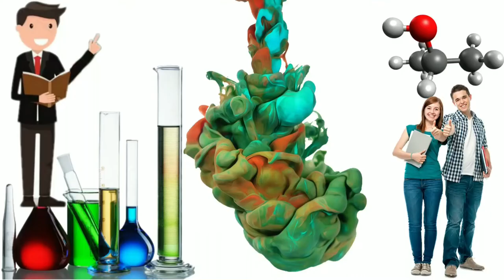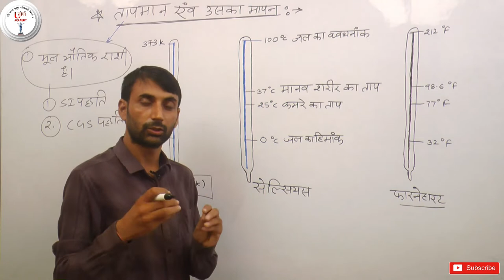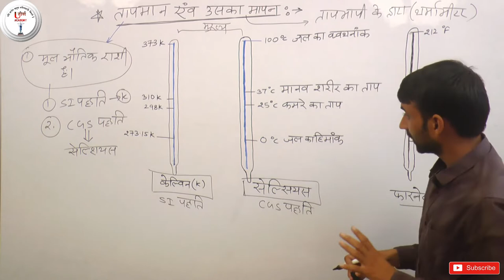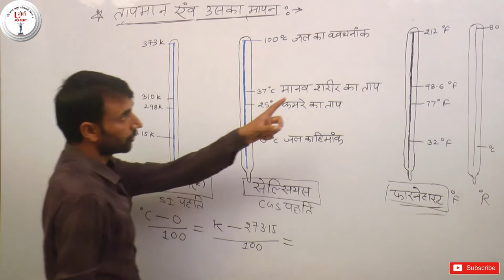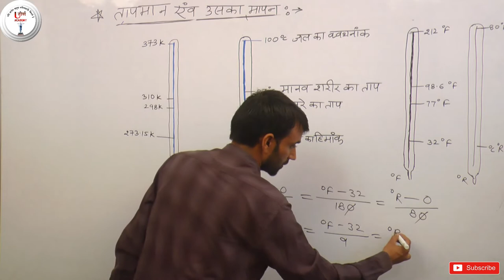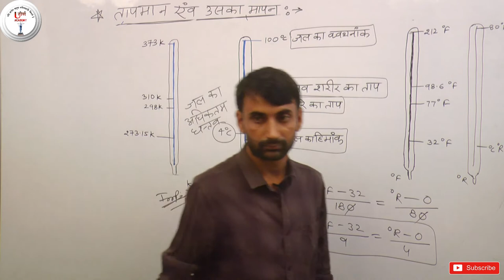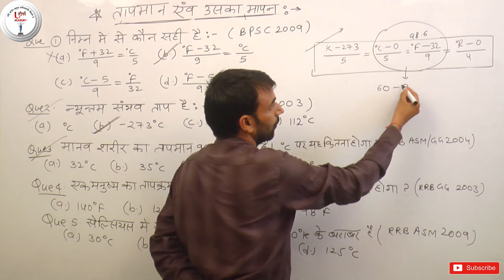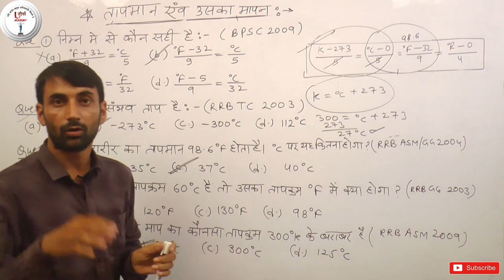General science, temperature (तापमान), for all competitive exam, ssc, railway, bank, police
General science by sitaram sir
For all competitive exam
SSC CGL chsl railway si ras upse